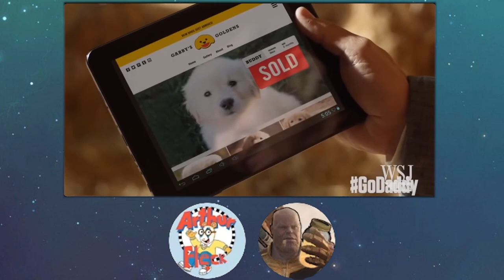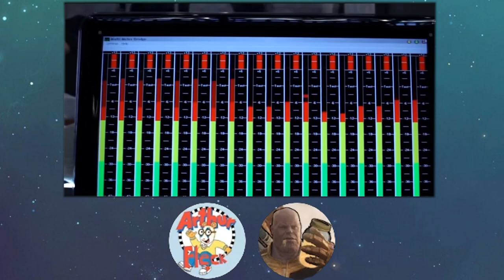cursed super bowl commercials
I wanted to make a video with my friend Jeremy of us watching cursed super bowl ads because today is the super bowl! Hope the commercials don't suck like last year!